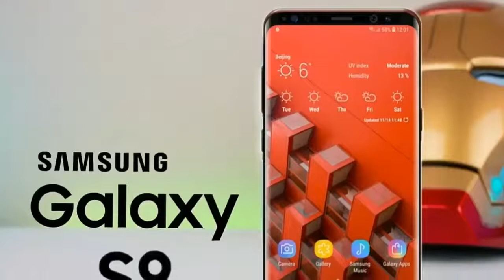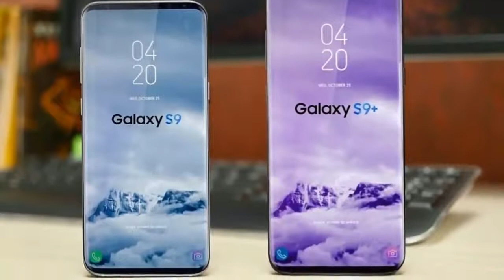Samsung galaxy S9 benchmark leaked!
Samsung has presented its upcoming flagship chipset Exynos 9810 at CES 2018 yet the details revealed about it are scarce, we are pretty sure that the next Galaxy S9 will be powered by this in addition to Snapdragon 845 depending on the market. Basically the chips will be manufactured on a 2nd generation 10nm process (so no 7nm process yet) and is built with 3rd generation custom Samsung cores. Nothing is known about these M3 cores, though little was revealed about the previous generation cores as well From the available information it seems GPU has been upgraded to Mali-G72 cores as Samsung used the G71 for the previous gen Exynos chipset(Exynos 8895). The Exynos 9810 will also use Samsung’s latest 1.2Gbps modem (Cat. 18 6CA) with multi-stream data transfer which implies this modem combines 6 carriers (an industry first) for increased performance